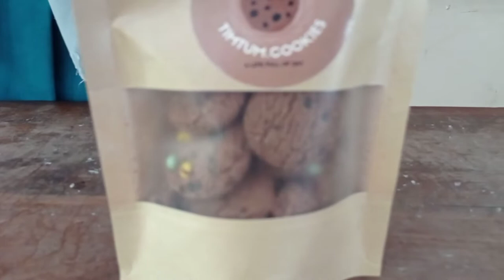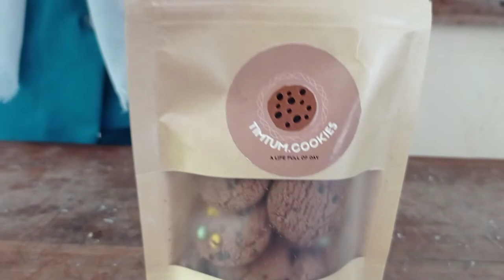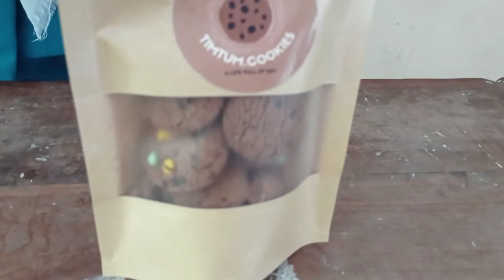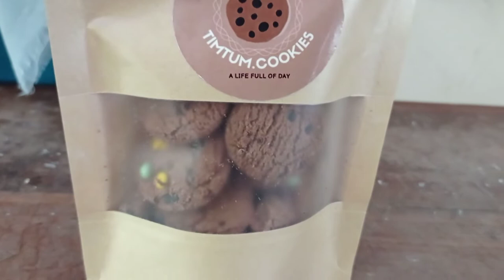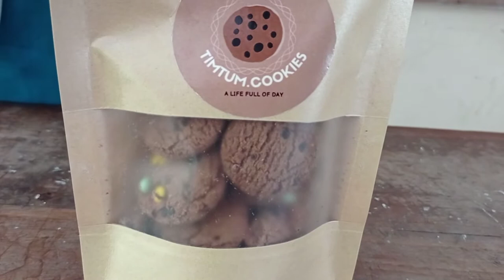🔴LIVE)) Presentasi Usaha Cookies | Bisnis Plan Kue Kering | Proposal Usaha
Presentasi Usaha Cookies | Bisnis Plan Kue Kering | Proposal Usaha
Untuk Download Contoh Proposal Usahanya disini:
Semoga bermanfaat